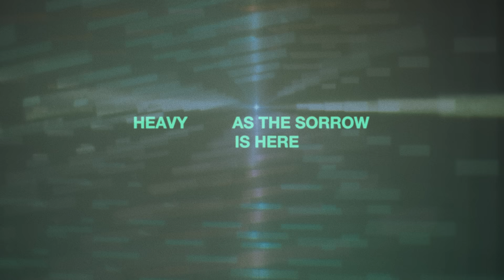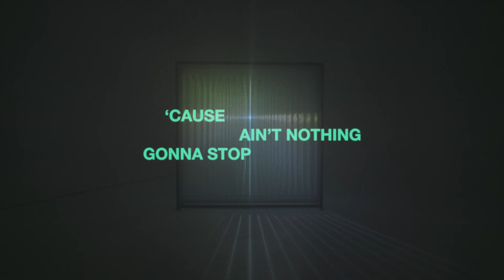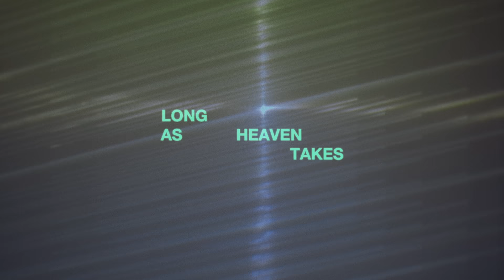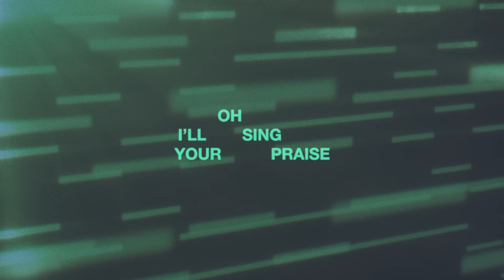Delightful (The Sower Never Wastes A Tear) [Official Lyric Video] - Hillsong UNITED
Official Lyric Video for 'Delightful (The Sower Never Wastes A Tear)' by Hillsong UNITED

Text UNITED to for updates on releases, tours, merchandise and more. (Only available in US, CA, AU, UK).

Delightful (The Sower Never Wastes A Tear)
Words and Music by Joel Houston
CCLI: 7194037

VERSE 1:
There is mercy
In the moments
When the burden
Is an ocean
In a teardrop
There is healing
When the heartache
Weighs a mountain
In the grieving
Of a love lost

CHORUS 1:
Only time will tell
All the faithfulness
Of Your hand Lord
All the joy we’ll find
In the grace You sow
In this valley of tears
Heavy as the sorrow is here

VERSE 2:
I know there’ll come a day
When we sing
Upon these ashes
How Your beauty
Made this valley
So delightful
And we’ll laugh
Upon that mountain
How this Everest of grief
Became our dance floor

CHORUS 2:
All the faithfulness
In the wild delight
Only heaven could yield
I know the Sower never wastes a tear

BRIDGE 1:
So I’ll wait
Long as heaven takes
One day I’ll see

The joy You make of this
‘Cause ain’t nothing gonna stop
Your faithfulness

So I’ll wait
How You never let a single tear go wasted

BRIDGE 2:
So I’ll wait
How You take my sorrow
And You turn it into delight

So I’ll wait
Sooner or later
Either way I’ll see

BRIDGE 3:
I’m gonna see
How You turn this thing around
Turn my mourning into dancing
Turn this sorrow into joy
Come the morning light

Oh I’ll sing Your praise
I’ll sing Your praise
Your faithfulness

All through the night
‘Cause I know
The Sower never wastes a tear